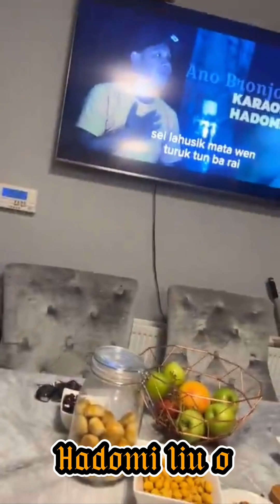Kanta halimar 😁😁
Hadomi liu o